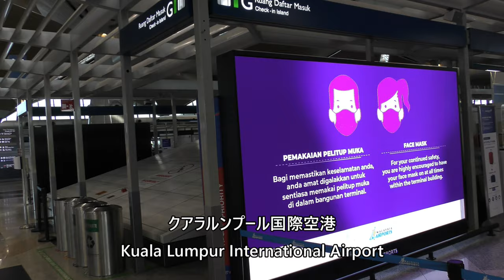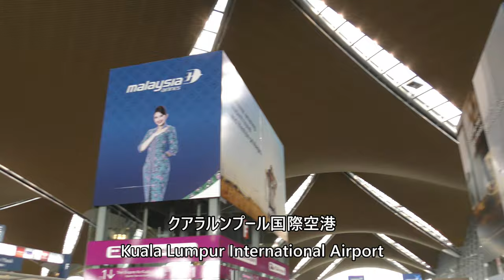Kuala Lumpur International Airport クアラルンプール国際空港